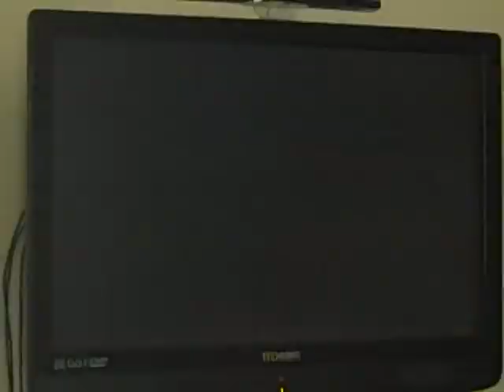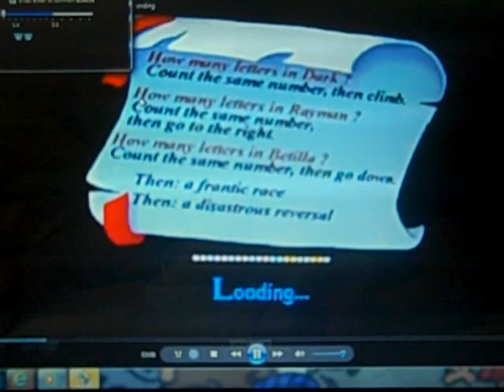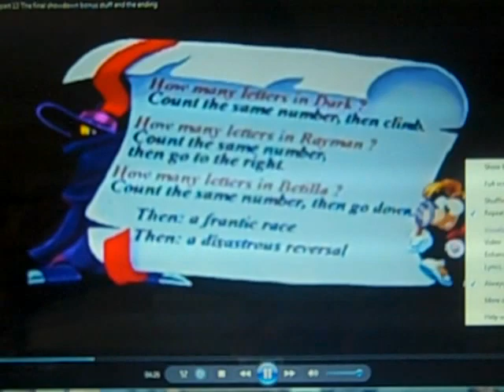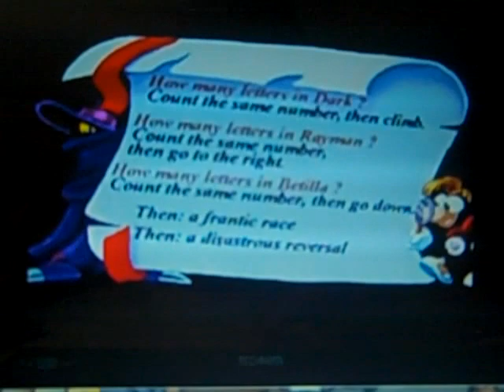Rayman junior level 3 playthrough final part showdown with Mr Dark part 1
The wait is finally over! Here it is. Rayman junior level 3 the final level of the game! If you want click here to skip the intro 6:21